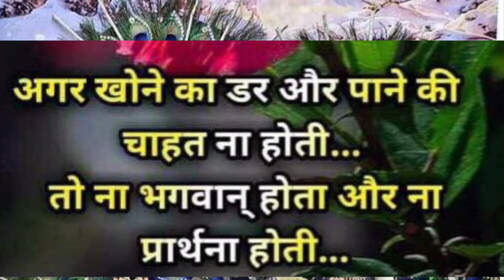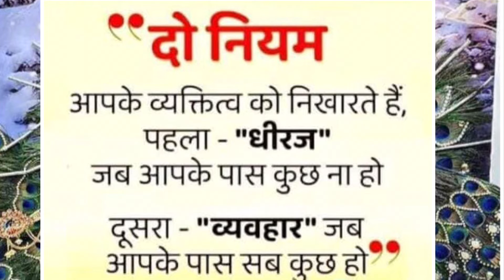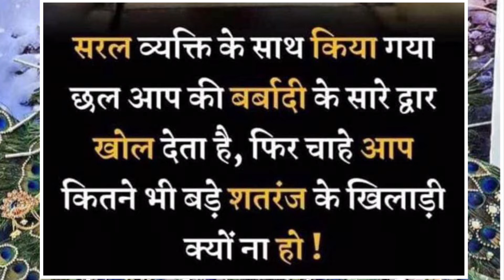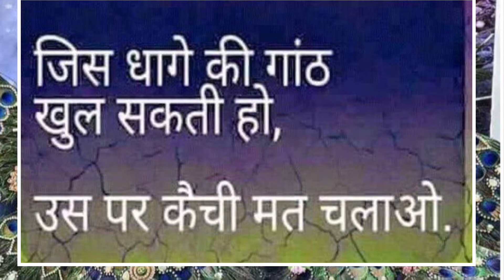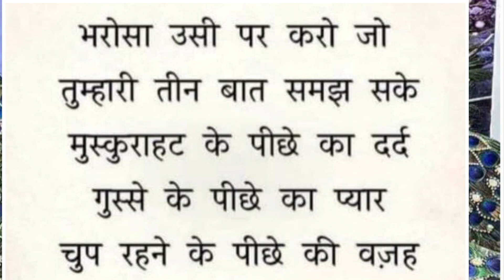अनमोल वचन । १० बातें जो आपके जीवन को, रिश्तों को और कैरीअर को सफल बनाएँगी। Hindi